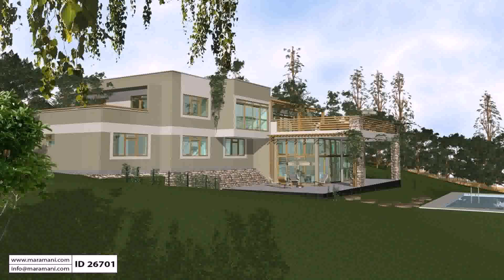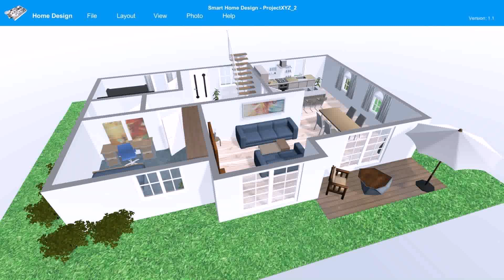House Designs And Layout